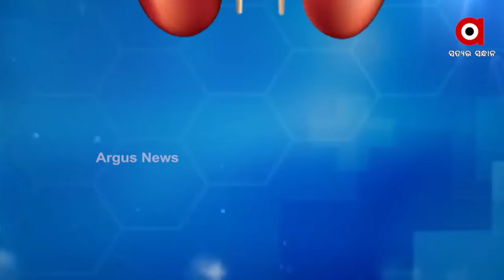Prescription | Oncologist Talks about Cancer Free Life and Kidney Cancer Prevention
Oncologist Talks about Cancer Free Life and Kidney Cancer Prevention